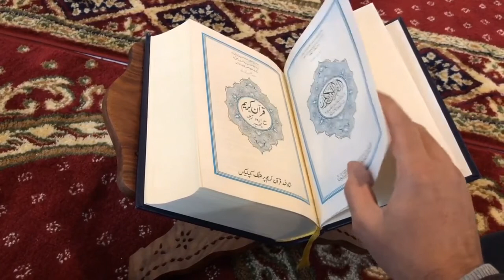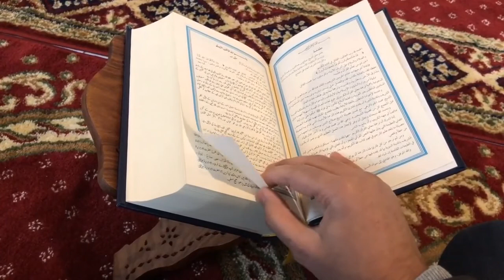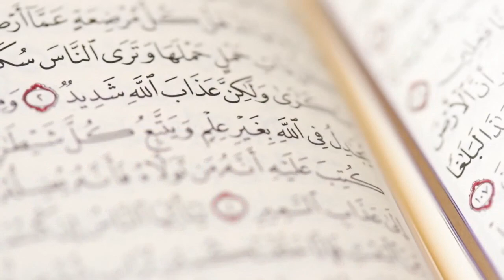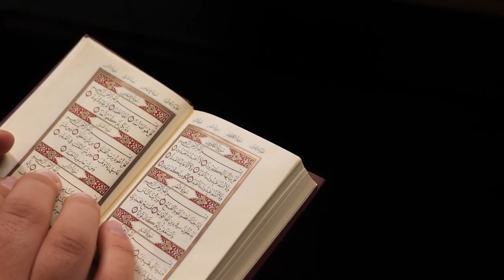KASAS SURESİ MEALİ DİNLE KUR ANİ KERİM MEALİ FULL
KUR AN MEALİ KASAS SUREİ ŞERİFİ TÜRKÇE AÇIKLAMASI SESLİ NÜZUL SIRASINA GÖRE TAMAMI TEK PARÇA HALİNDE SESLENDİRME
OKUYAN SESLENDİREN
YILDIRIM ŞİMŞEK